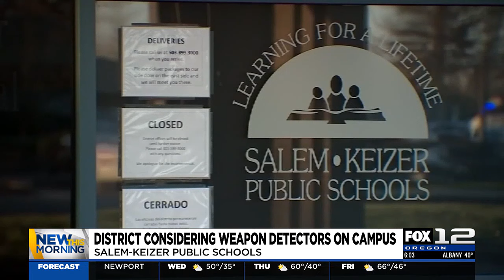Salem-Keizer considering installing weapons detectors on school campuses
Salem-Keizer Public Schools is considering installing weapons detectors on school campuses.